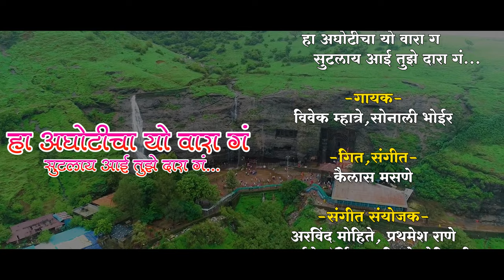रिमझिम पडती त्या जलधारा | विवेक म्हात्रे | सोनाली भोईर | Kailas Masane | New hit Ekveera Song 2023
कैलास मसणे प्रस्तुत

🚩हा अघोटीचा यो वारा ग सुटलाय आई तुझे दारा ग 🚩
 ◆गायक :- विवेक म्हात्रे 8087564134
 ◆गायिका :- सोनाली भोईर

◆गीत | संगीत :- कैलास मसणे कर्जत 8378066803 | 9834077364

◆संगीत संयोजक | ध्वनिमुद्रक :- अरविंद मोहिते सौरभ म्हात्रे,अथर्व रेकॉर्डिंग स्टुडिओ डोबिवली

◆संकलन छायाचित्रन  :- कुणाल भोईर 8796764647
   Sonali_Bhoir_ekveera_Song_2023
sonali_bhoir_new_song